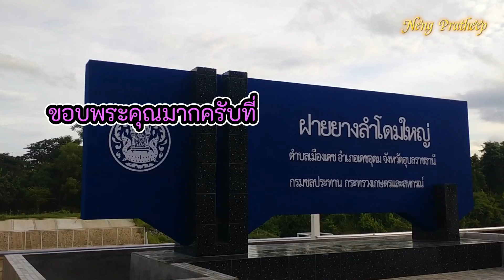อัพเดตบรรยากาศ ลำน้ำโดม น้ำกำลังขึ้น อ.เดชอุดม จ.อุบลราชธานี